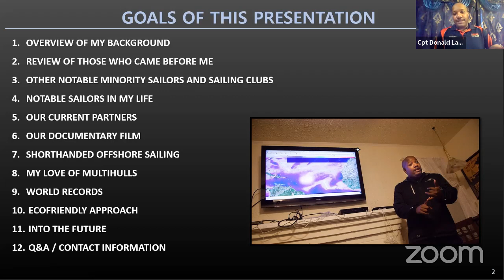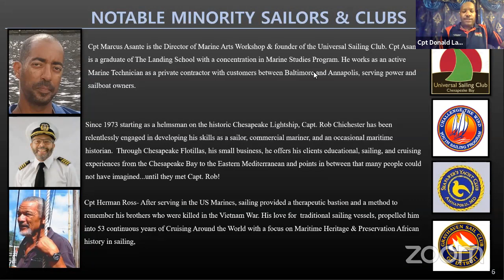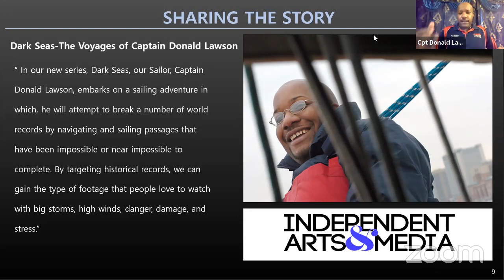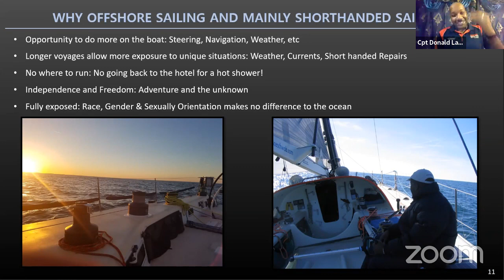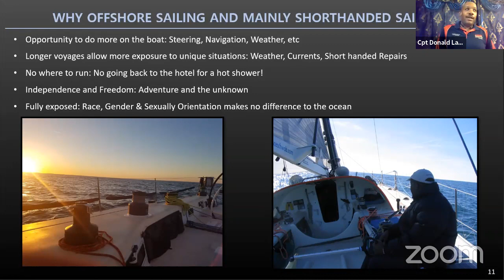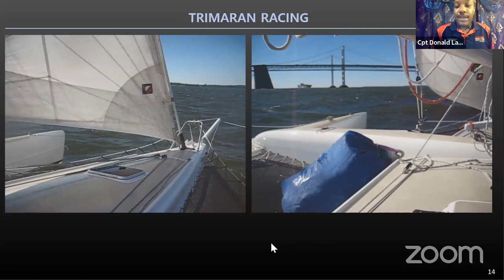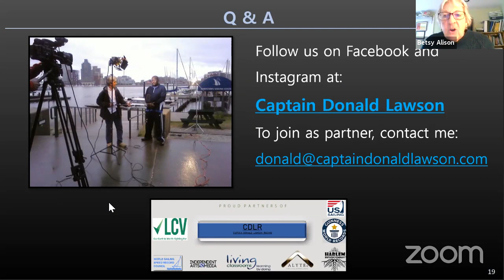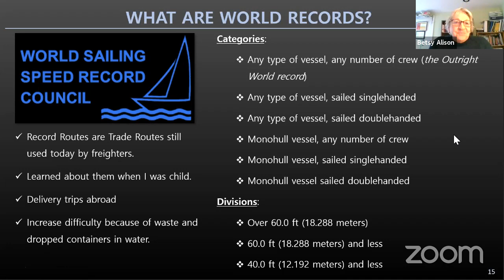Dark Seas: The Voyages of Captain Donald Lawson